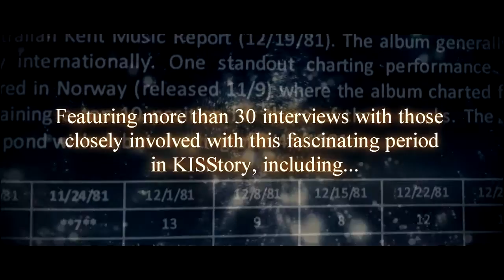KISS "Odyssey" Elder Book Trailer (Updated)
Upon its release in November 1981, "Music From The Elder" was confusingly received by both KISS fans and the general public. By the time the calendar turned to 1982, the album was essentially a commercial failure. And KISS were already ready to move on.

Now, 35 years later, "Music From The Elder" has attained a cult-classic status among a segment of die-hard KISS fans. A great part of the album's appeal lies in the mysterious conditions under which it was created. While "Music From The Elder" has been discussed in various music publications and KISS-related books, there has never been a concentrated published work that has put this album under a historical microscope.

Until now.

Coming in September 2016, "Odyssey" is the definitive examination of "Music From The Elder." Written by Tim McPhate and Julian Gill, the book contains a series of in-depth interviews with key personnel (full list TBA) who either worked on the project or have a connection of sorts, including professionals who have never told their "Elder story." These interviews will provide interesting insights and unique perspectives regarding the album's creative process and this fascinating period in KISStory, in addition to fun anecdotes and personal recollections.

A series of topical features will shed more light on KISS' activity in 1981 and early 1982 and dissect the album further with in-depth musical analysis, biographical information on the album's participants, a refreshed KissFAQ "Album Focus," and much more.

If you're a KISS fan, "Odyssey" will be a must-have for your book collection.

Video by John Andosca from JPA Entertainment. Music composed and performed by Tim McPhate.